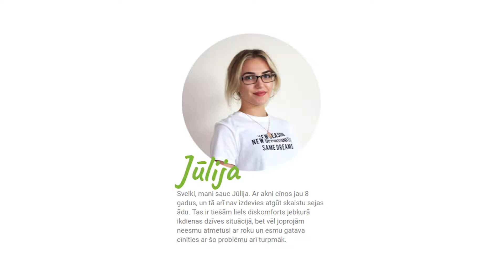Jūlija par projektu Aknes klase 2018/2019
Aknes klase 2018/2019 dalībniece Jūlija stāsta par pieredzi projektā un gūtajām atziņām